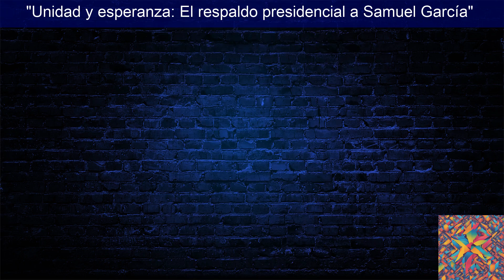El respaldo presidencial a Samuel García